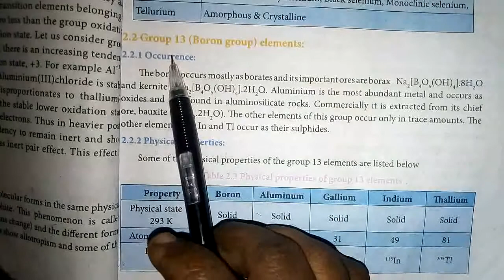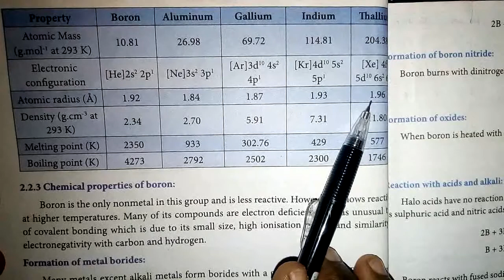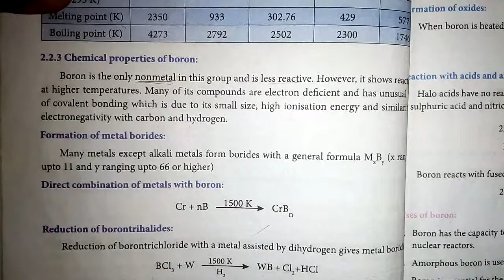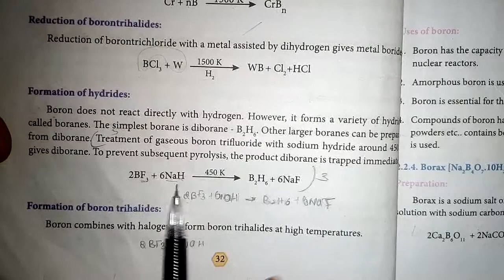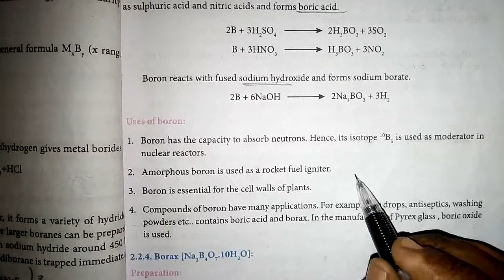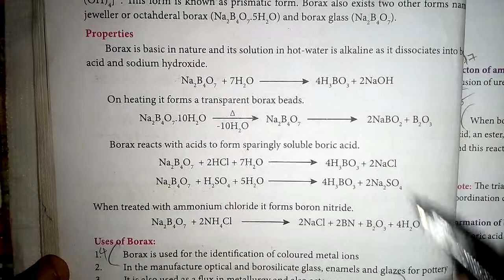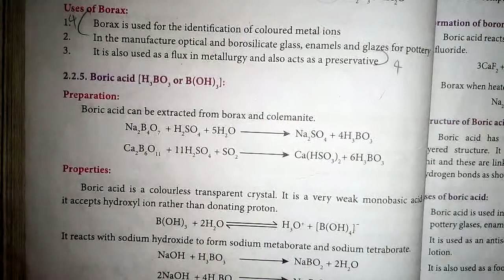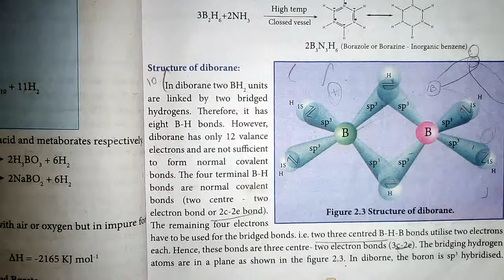Class 12| Chemistry| Ln-2 p-Block Elements| Part-2| Mr.Prakash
12th Chemistry Volume 1 pdf link

In this video we will be seeing the details of p-Block elements and its formation physical reaction chemical reaction